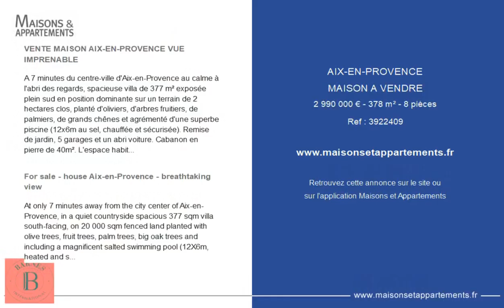AIX-EN-PROVENCE - MAISON A VENDRE - 2 990 000 € - 378 m² - 8 pièce(s)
Référence : 3922409

VENTE MAISON AIX-EN-PROVENCE VUE IMPRENABLE

A 7 minutes du centre-ville d'Aix-en-Provence au calme à l'abri des regards, spacieuse villa de 377 m² exposée plein sud en position dominante sur un terrain de 2 hectares clos, planté d'oliviers, d'arbres fruitiers, de palmiers, de grands chênes et agrémenté d'une superbe piscine (12x6m au sel, chauffée et sécurisée). Remise de jardin, 5 garages et un abri voiture. Cabanon en pierre de 40m². L'espace habitable de la maison tout de plain-pied, très lumineux, aux beaux volumes et belle hauteur sous plafond, offre un vaste hall d'entrée, un grand séjour traversant avec une cuisine aménagée à l'américaine et un salon avec cheminée, une grande pièce de relaxation ou home cinéma, 5 chambres avec leurs salles de bains privatives dont une spacieuse suite de maître avec un bureau, un dressing et une grande salle de bains. Buanderie-cellier et nombreux placards et dressings. Toutes les pièces à vivre sont ordonnancées autour d'un beau jardin entièrement paysager. Cette confortable maison provençale traitée dans un style résolument californien avec de belles prestations de confort correspond à un mode de vie éco-bio-climatique en harmonie avec la nature. Un petit coin de paradis avec une vue exceptionnelle !

For sale - house Aix-en-Provence - breathtaking view

At only 7 minutes away from the city center of Aix-en-Provence, in a quiet countryside spacious 377 sqm villa south-facing, on 20 000 sqm fenced land planted with olive trees, fruit trees, palm trees, big oak trees and including a magnificent salted swimming pool (12X6m, heated and secure). The garden includes a shed, 5 garage, a carport and a small stone house 20 sqm.
The very bright single-story house featuring generously proportioned rooms and high ceilings comprises a spacious entrance hall, a big dual-aspect living room with a fitted open-plan kitchen and a sitting room with a fireplace, a spacious relaxation room or home cinema, 5 bedrooms each with their bathroom including a spacious master suite with a study, a walk-in closet and a big bathroom. Laundry/storage room, several closets and walk-in closets.
All the living rooms are organized around magnificent fully landscaped garden.
This comfortable Provencal house designed in a very Californian style with luxurious amenities fits an eco-bio-climatic way of life in harmony with the nature.
A corner of heaven with a breathtaking view!

Cette annonce vous est proposée par l'agence BARNES AIX LUXURY REALTY

|2144416|